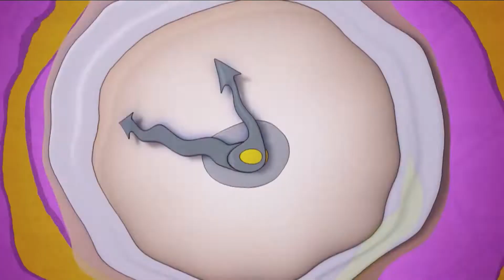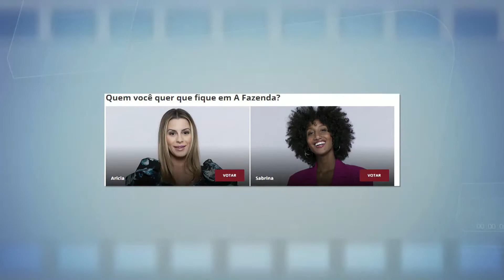Confira os destaques do A Hora da Venenosa desta quinta-feira (03)